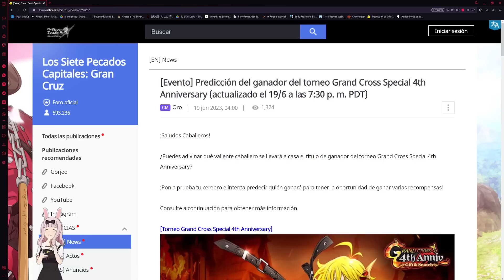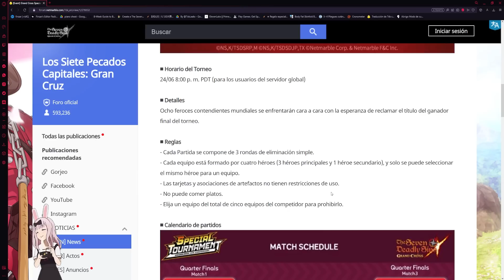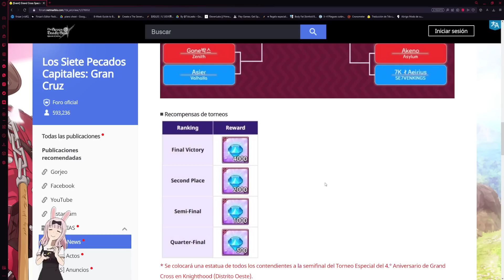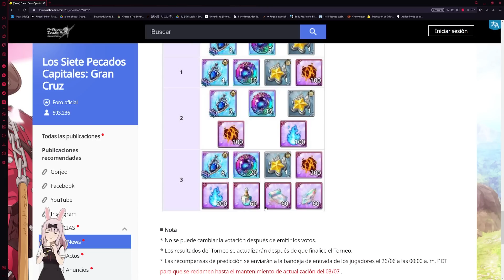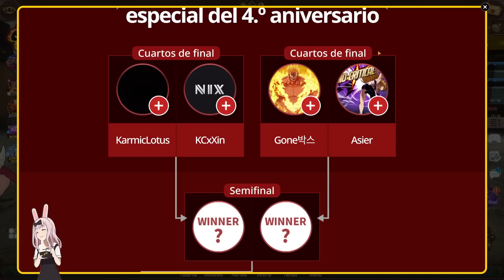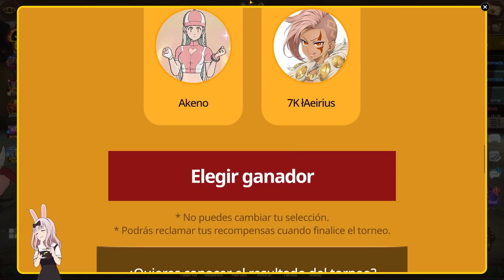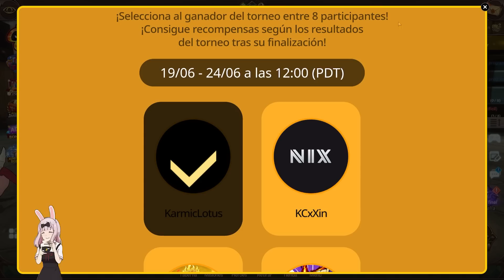EMPIEZA LA VOTACIÓN!! 💎 TORNEO OFICIAL 4TO ANIVERSARIO NETMARBLE! 🙂 | Seven Deadly Sins: Grand Cross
¡Hola!
Bienvenido :D, en este video les traigo las novedades de lo que están trabajando y llegará próximamente a Grand Cross: Global.

Título: EMPIEZA LA VOTACIÓN!! 💎 TORNEO OFICIAL 4TO ANIVERSARIO NETMARBLE! 🙂 | Seven Deadly Sins: Grand Cross